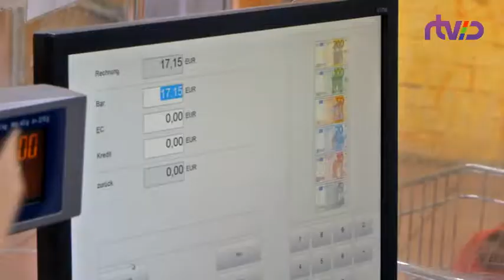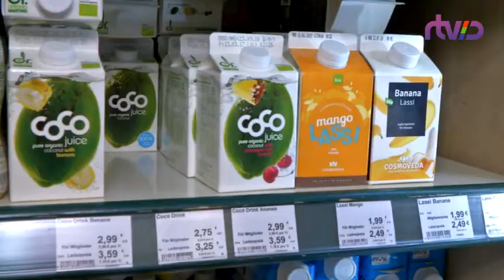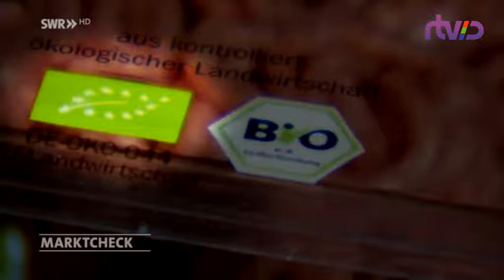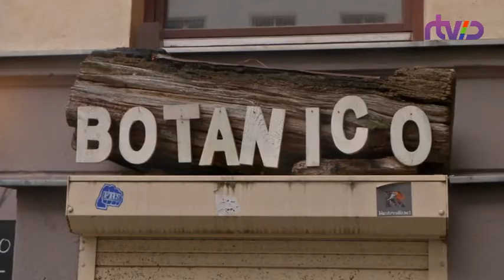"Страна и люди". Био-Продукты. 02.07.17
Биопродукы: польза или удачный маркетинг? Обсуждаем с гостями программы.